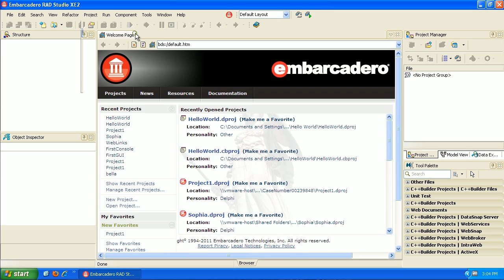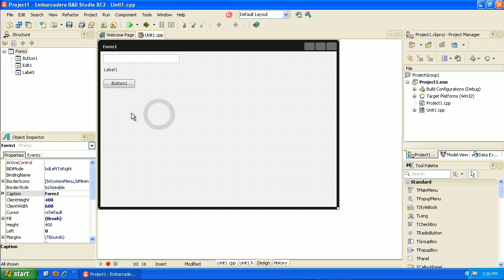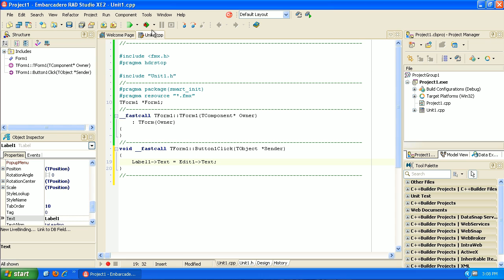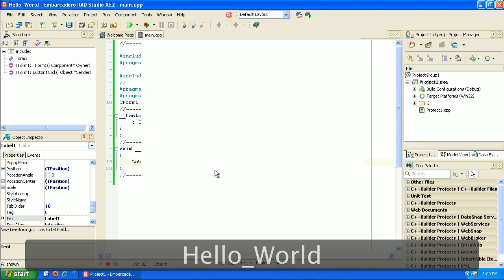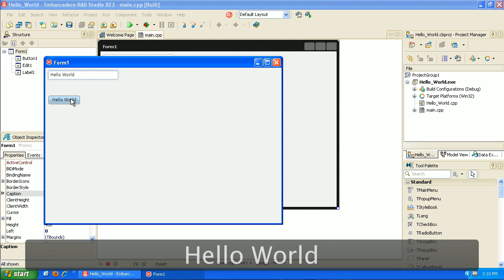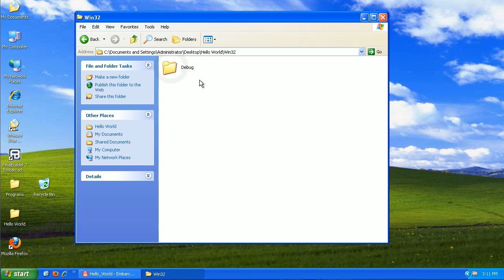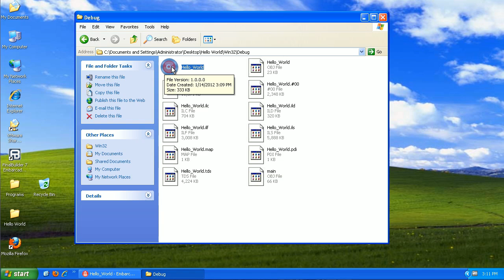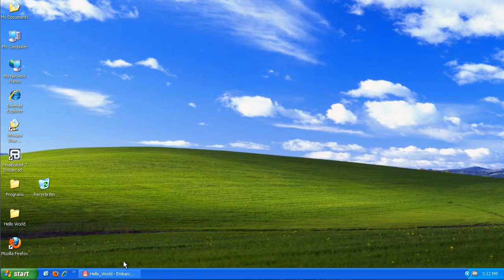Learning to program C++ tutorial 1 - GUI Hello World C++ Builder XE2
Learn to develop C++ (C++ tutorial) applications for windows. We start and end with windows (rather than the command line) in this series. We will also try to point out the pros and cons of each language. If you are interested, we are building out the same application in multiple programming languages so that you can either learn one or see the pros and cons of each. C++ Builder XE2